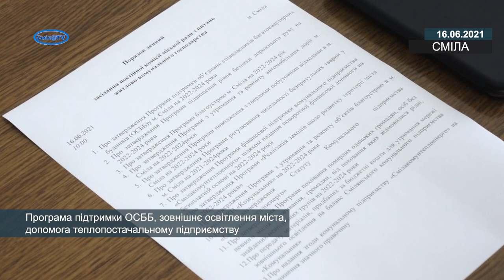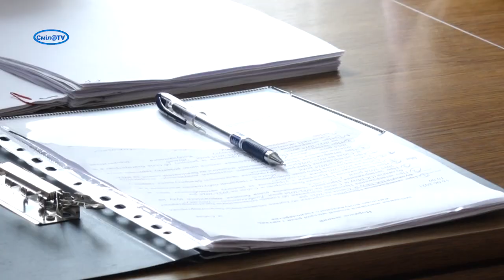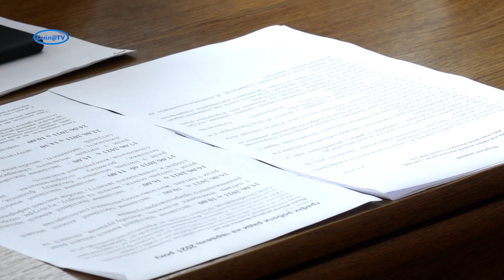Програма підтримки ОСББ, зовнішнє освітлення міста, допомога теплопостачальному підприємству